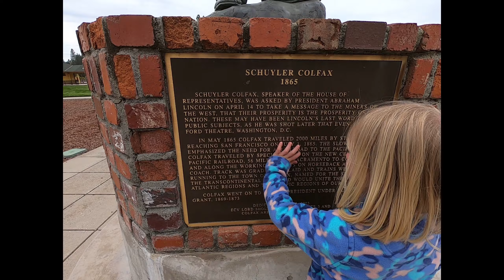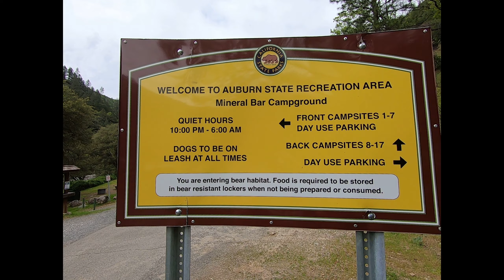Iowa Hill Bridge in Colfax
A trip to Colfax and Iowa Hill Bridge.